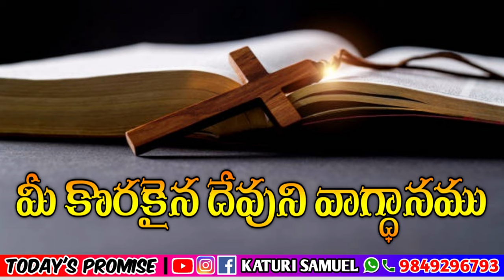Today's Promise 24.04.2023